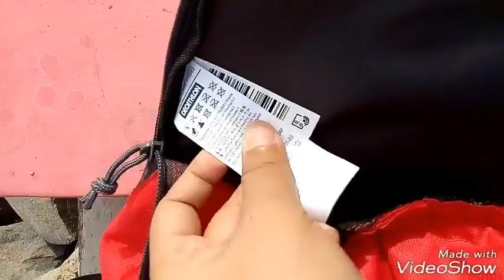[Review] Backpack Quechua Arpenaz 10L Buy at Decathlon.co.id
Beli tas Quechua Arpenaz 10L di decathlon.co.id. jadi ceritanya ada temen traveller yang nawarin jastip buat beli produk decathlon.co.id. Saya penasaran beli karena harganya murah bgt. Haha. Bayar 40 rb doang bisa dapet tas ginian coba. Akhirnya beli deh, 2 buah. Yang satu quechua arpenaz ukuran 20L cuma 120 rb. 😆
Masih penasaran sama yang ukurannya lebih besar, 30L atau 40L gitu, tapi pengin warna yang lebih bervariasi. Sayangnya stoknya banyak yang kosong. 😪

Overall, tasnya bagus ya. Sebelas duabelas sama backpack yang dulu saya beli di Zalora. Mayan enteng dan tahan air. Jadi cepet kering klo pas keujanan. 😂

Yang lebih penting muat banyak barang pritilan. Prefer, tas quechua arpenaz 10L ini saya pakai klo lagi males pakai slingbag. Haha. Tinggal cangklong aja udah bisa diajak jalan-jalan. 😄